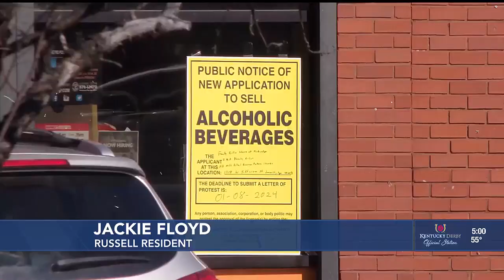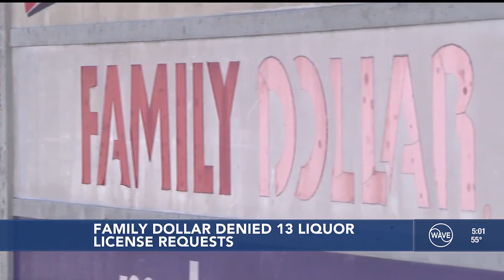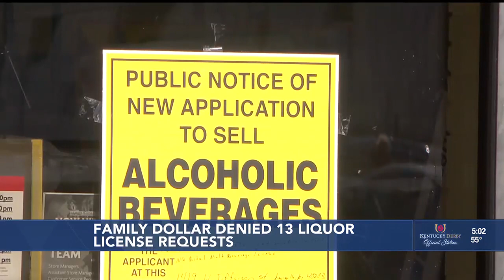Family Dollar denied 13 liquor license requests in Louisville